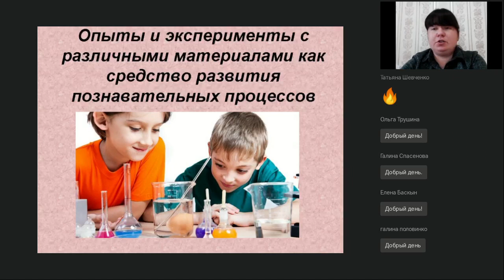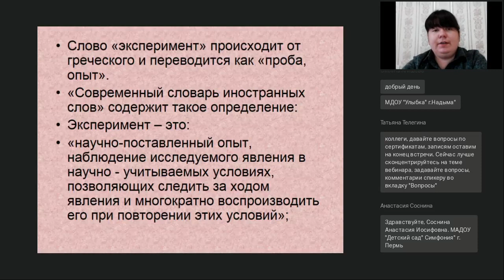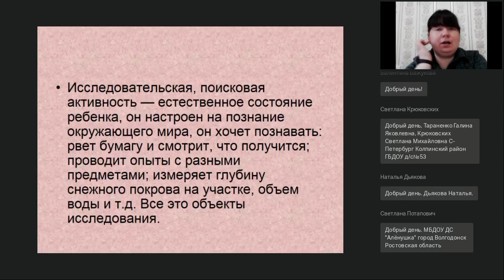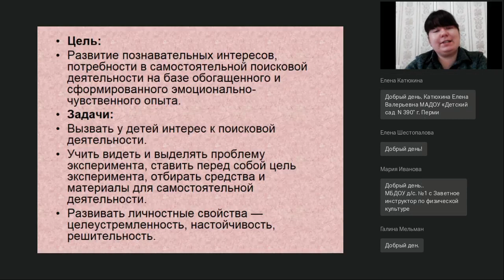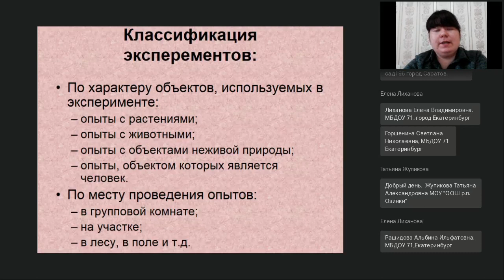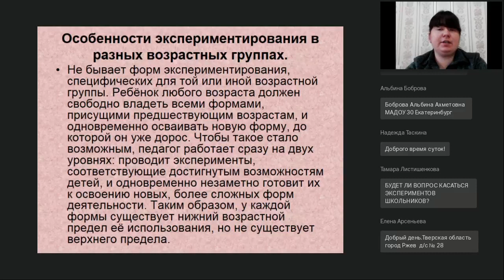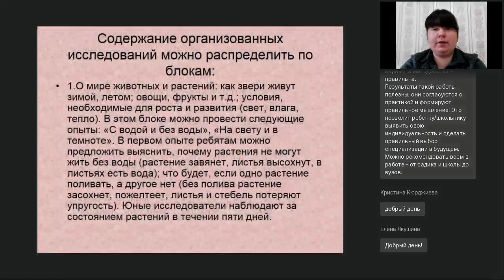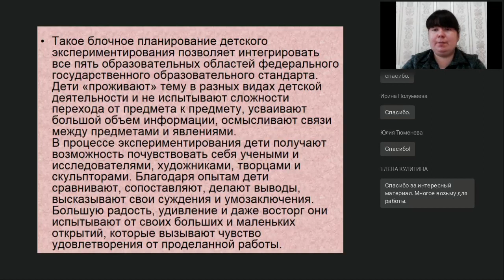Опыты и эксперименты с различными материалами как средство развития познавательных процессов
Вебинар
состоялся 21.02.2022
Ведущая вебинара:

Развитие исследовательских способностей ребенка — одна из важнейших задач современного образования. Знания, полученные в результате собственного эксперимента, исследовательского поиска значительно прочнее и надежнее для ребенка тех сведений о мире, что получены репродуктивным путем. Китайская пословица гласит: «Расскажи – и я забуду, покажи – и я запомню, дай попробовать и я пойму». Детей необходимо знакомить с информацией и технологиями, которые пригодятся им в будущем. Ребята должны быть вовлечены в исследовательские проекты, творческие занятия, в ходе которых они научатся изобретать, понимать, осваивать новое, быть открытыми и способными выражать собственные мысли, уметь принимать решения, помогать друг другу, формулировать интересы и осознавать возможности. Приобретаемый поисковый опыт поможет в дальнейшем успешно развивать творческие способности.